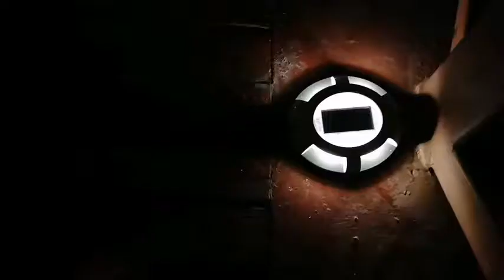Solar Deck Lights Driveway Dock LED Light Waterproof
Solar Deck Lights Driveway Dock LED Light Solar Powered Outdoor Waterproof Road Markers for Step Sidewalk Stair Garden Ground Pathway Yard 4 Pack (White)